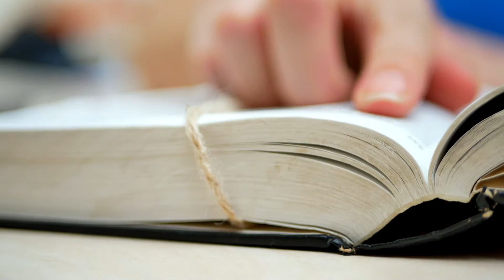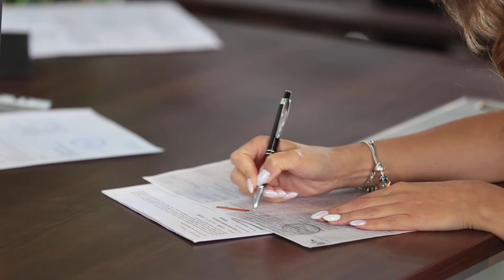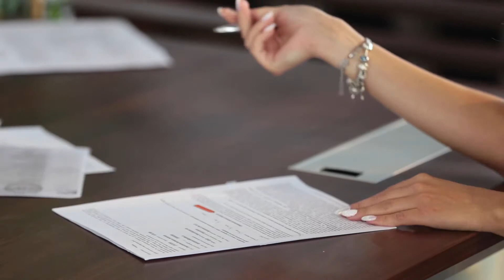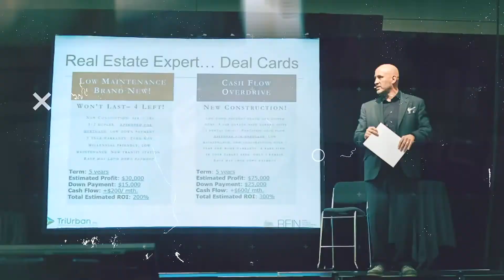Real Estate Investing With A Beginner's Mindset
A beginner's mindset is about detaching yourself from expectations and preconceived ideas to see things with open minds, fresh eyes, just like a beginner.

When you learn something new, you look at everything as if it's brand new, with curiosity and wonder.

At the beginning of every endeavour, you don't know anything, your excitement level and growth is off the charts. To open your mind to learn and develop understanding, you adopt a unique mindset.

Are you able to take something you have done for years, like the 'back of your hand', and make it fresh and exciting as it was the first time?

In today's episode, I share a fun story with you about keeping things fresh and reframing your perspective.

Seeing the familiar as if it was brand new... is a gift.

"When was the last time you did something for the first time" ~Darius Rucker

Are you interested in becoming an Elite Real Estate Investor?

What stops people from Real Estate investing success is; fear, lack of motivation and not knowing what to do next. A detailed roadmap and a proven system is critical to overcoming all obstacles you will face in the rapidly changing world of Real Estate investing.

Whether it’s business, sales, sports, or Real Estate Investing the fine line between the top performers and everyone else typically comes down to one thing: access to the best coaches and mentors who provide you invaluable guidance, wisdom and support.

📲 FOLLOW ME ON THE SOCIALS

FREE One-on-One Private Consultations. A FREE Consultation To Help You; Gain Clarity, Establish an Action Plan and Move Forward.

👨‍🦲 ABOUT RUSSELL
Helping Real Estate Investors, Like You; Start, Grow & ScaleThe Real Estate Portfolio Of Your Dreams.  Husband, Father, Real Estate Entrepreneur, Author, Inspirational Public Speaker. Meet Russell at: